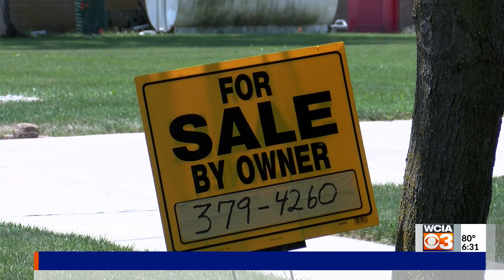Paxton community at odds with city officials on new gas station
A big change is coming to one neighborhood in Paxton, and some people aren't happy about it.